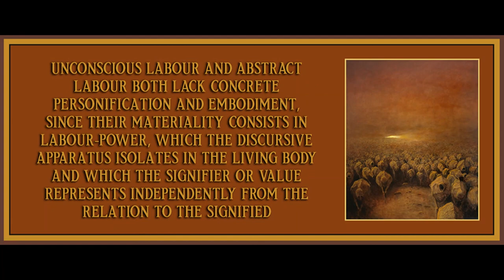Chapter 2.2 from The Capitalist Unconscious: Marx and Lacan by Samo Tomsic